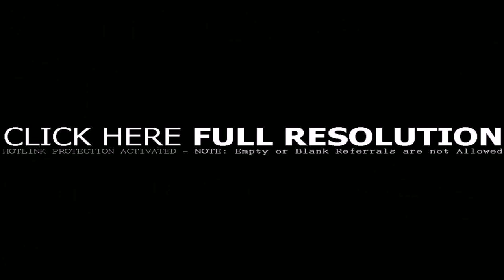Backyard Deck Ideas For Small Yards (see description) (see description)